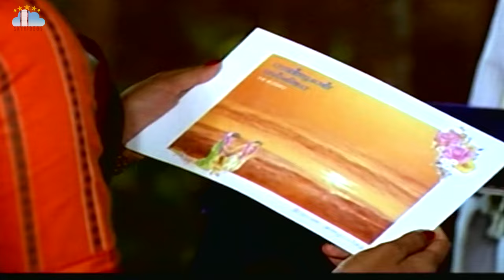Nene Monaganni Movie Part 5 Vijayakanth Shobana Khushboo